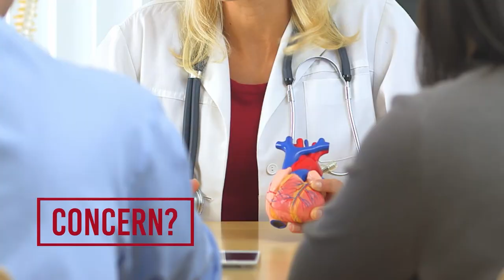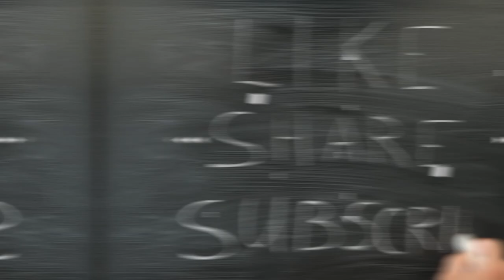Heart Palpitations: Real Solutions From Natural Heart Doctor Jack Wolfson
Racing heart or skipped beats? If you are not in love or being chased by a lion, then you’re having palpitations. If this sounds like what you or somebody you know are experiencing, don’t miss this episode of The Healthy Heart Show. Today, Dr. Jack Wolfson D.O., F.A.C.C., the founder of Natural Heart Doctor, joins Dr. Lauren Lattanza to talk about palpitations, the symptoms, and underlying conditions. He also shares insights on the effective way of identifying the causes of your palpitations and the proven-effective treatments. Don’t ignore those symptoms and don’t be too quick to conclude. Test, don’t guess, and tune in to get tips on how you can Eat Well, Live Well, Think Well and be on your path to a 100-year heart.